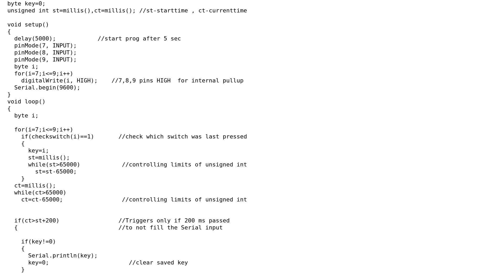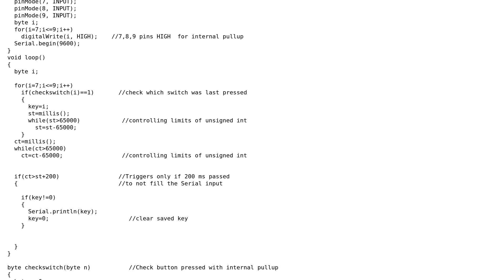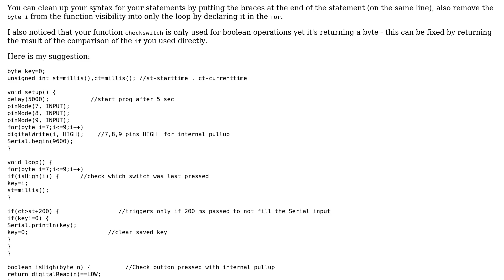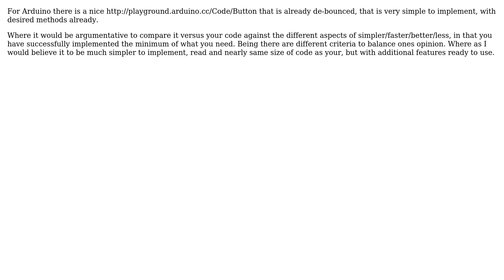Taking input from push buttons (2 Solutions!!)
Taking input from push buttons

With thanks & praise to God, and with thanks to the many people who have made this project possible! | Content (except music & images) licensed under CC BY-SA | Music | Images & others | With thanks to user mpflaga user Lee Allan user Jamal user cppxaxa and the Stack Exchange Network Trademarks are property of their respective owners. You are responsible for your own actions.